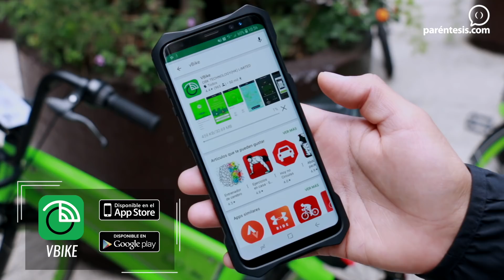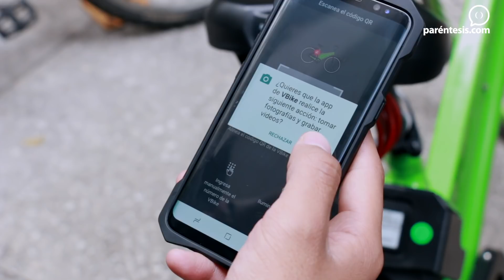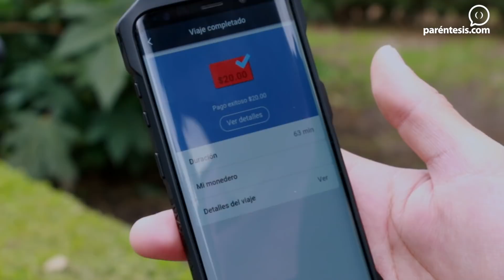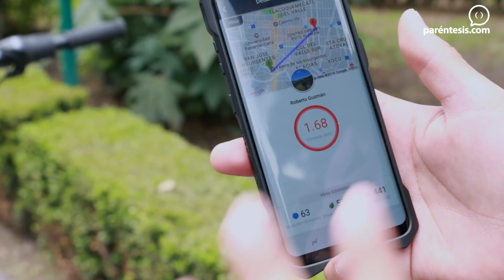Bicicletas en CDMX por $10 con VBike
Rob Guzmán probó VBike, un servicio de bicicletas libres en la Ciudad de México, que al mismo tiempo es una propuesta interesante para cuidar el medio ambiente y la salud de los usuarios.